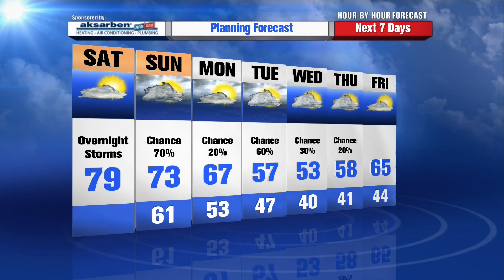Greg Armbrecht's Warm Hour by Hour Forecast with Late Storms for Saturday - 04/26/2014